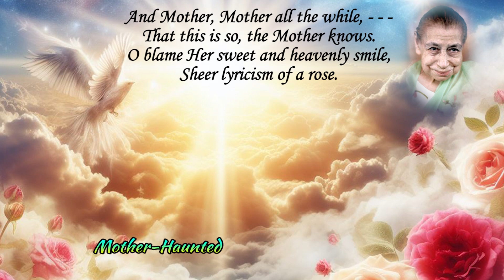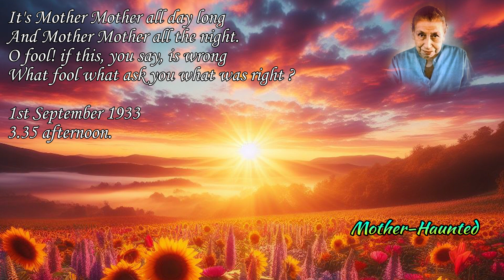Poems of Harindranath Chattopadhyay - Drops from the Deep - Mother-Haunted (Read by Narad)